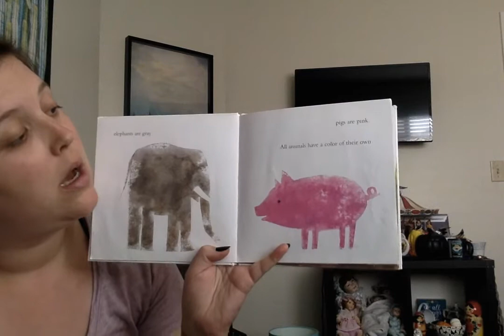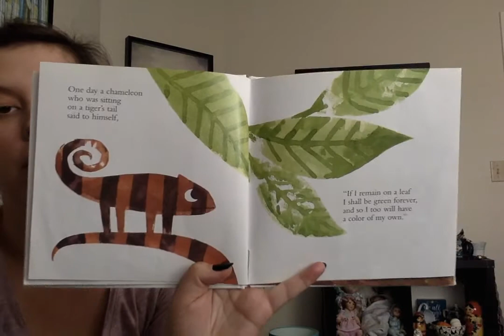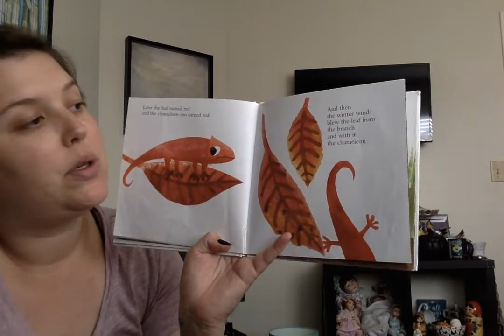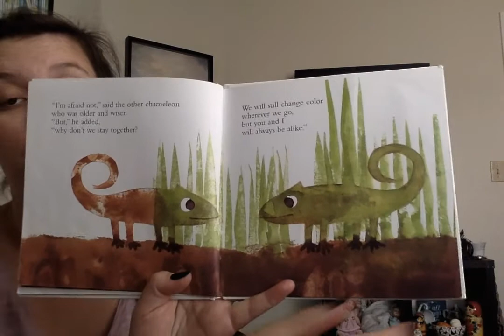A Color of His Own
This is a book by Jon Klassen
I am reading this for my children to view while our preschool is closed due to Covid-19.